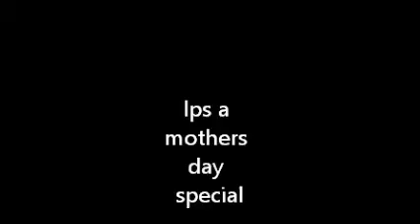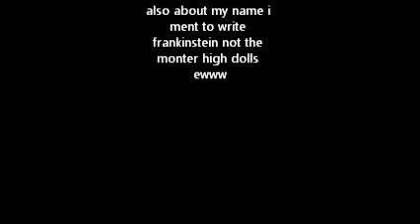lps a mothers day special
this is team athlete im serios here these guys are all for healthy stuff the mother a skateboard and motorcycle lover father gym leader and all the kids have a Aplus in gym when it comes to mothers day all they need is a bunch of apples some carrets a 300 horse power skatebord and the'll be okay